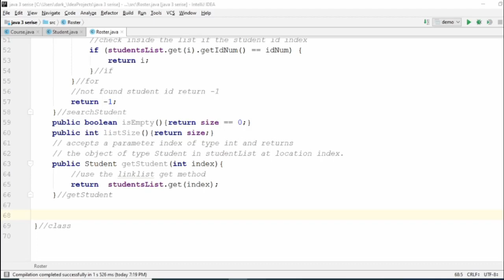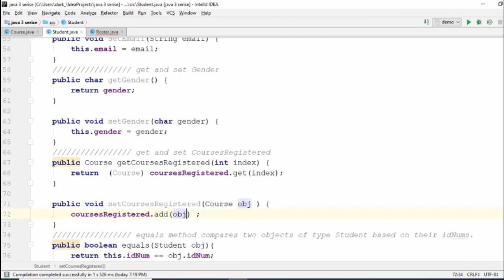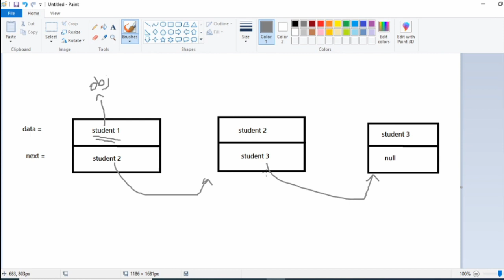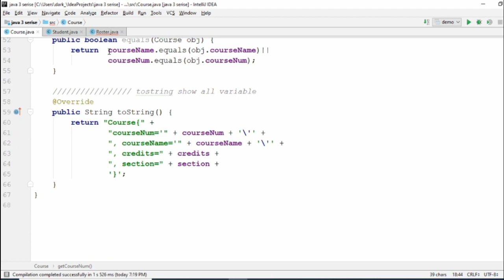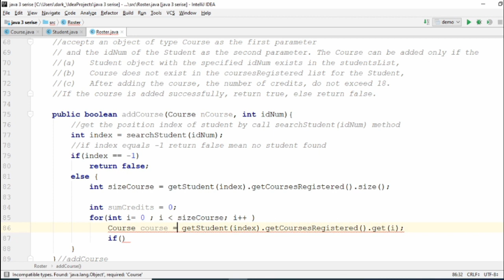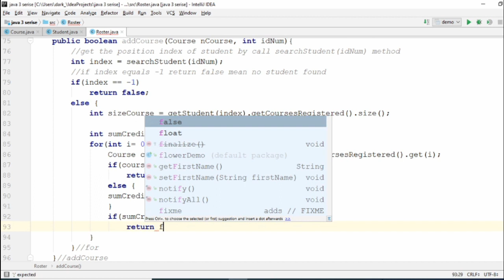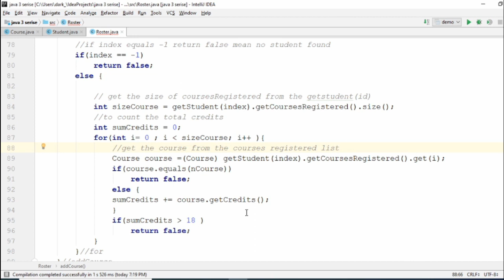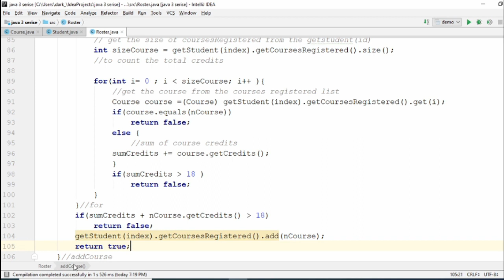Project# roster class part two - add course method java 3 (Arabic)